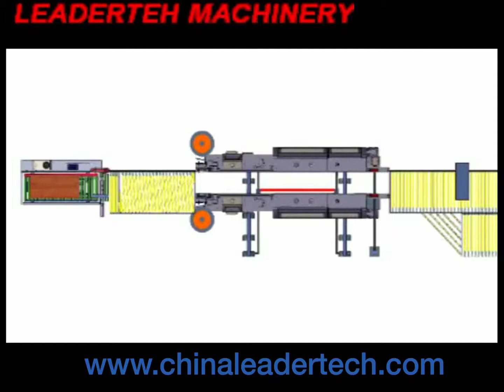High Precision Double Sided Edge Banding Machine Iraq India Italy Germany Russia USA UAE KSA